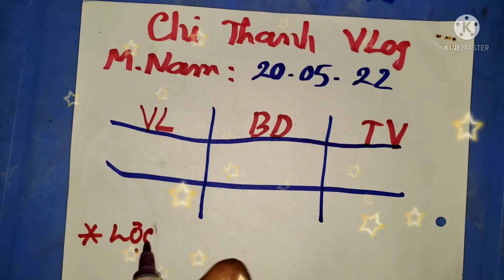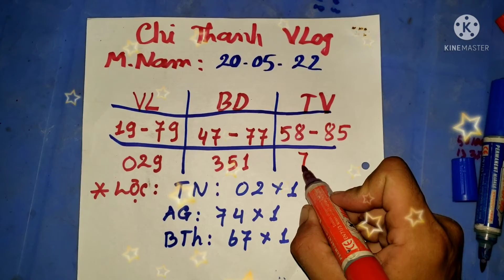SXMN, Soi cầu miền nam hôm nay 20/05/2022